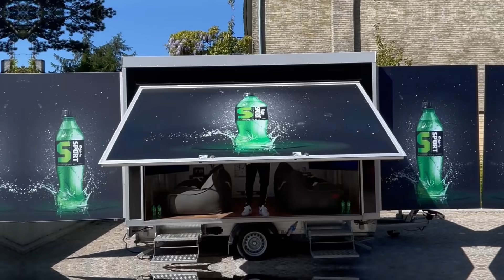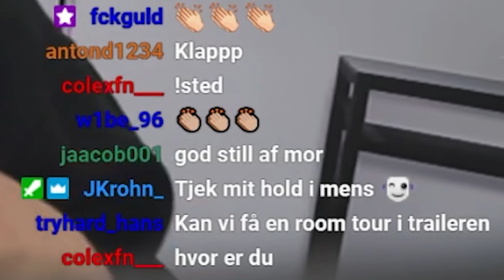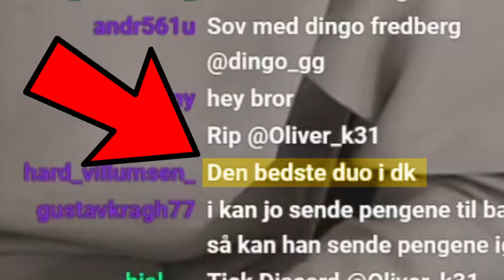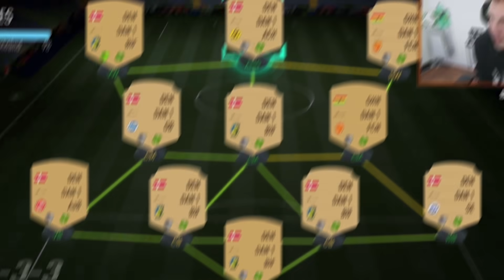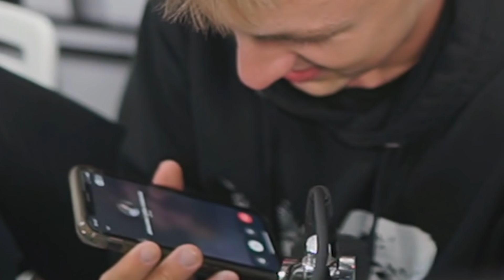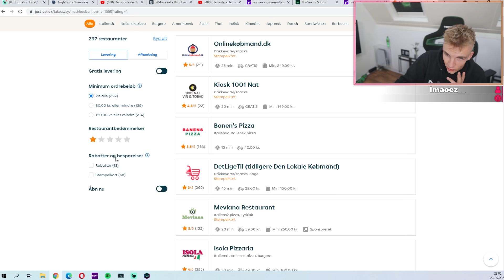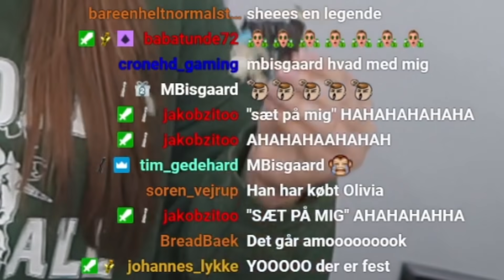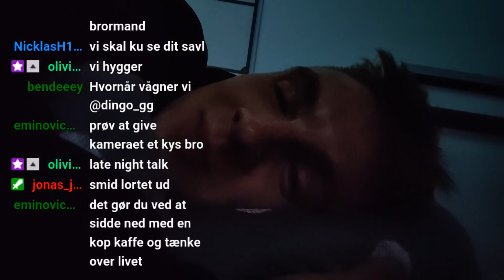24 timer i HEMMELIGT gaming rum!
Reklame for Carlsberg Sport

De kører lige nu en giveaway på en vanvittig gaming PC på deres instagram så hop ind og deltag